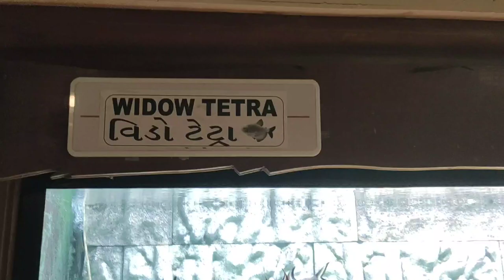Widow Tetra । विडो टेट्रा । मछली घर सूरत । માછલી ઘર સુરત ।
beautiful fish that are easy to take care of
rainbow fish the most beautiful fish in the ocean
beautiful fish synonyms
beautiful fish song lyrics
beautiful fish sketch
beautiful fish swimming
beautiful fish story
beautiful fish shop near me
synonyms for beautiful fish
beautiful fish tanks for home
top 10 beautiful fish for aquarium
beautiful underwater fish video
beautiful relaxing music underwater tropical fish
pretty fish vase
very beautiful very powerful fish
black blue fish very beautiful
words to describe beautiful fish
pretty fish you can have as pets
aquarium in india
best fish for home aquarium in india
largest underground aquarium in india
aquarium products india api
aquarium amazon india
largest aquarium in india chavakkad
fish tank india cost
aquarium company in india
aquarium training courses in india
cheapest fish for aquarium in india
costly fish for aquarium in india
common aquarium fish in india
aquarium thermometer digital price in india
online aquarium fish delivery in india
exotic aquarium fish in india
aquarium names in india
aquarium fish india reviews
aquarium fish names in india
aquarium glass price in india
glass bowl aquarium in india
gold fish price in india for aquarium
aquarium hotel in india
home aquarium in india
india's largest aquarium in hyderabad
how to buy aquarium fish online in india
aquarium plants india online
types of fishes in india for aquarium
public aquarium in india
small fishes for aquarium in india
second largest aquarium in india
largest aquarium in the india
aquarium temperature in india
aquarium zoo near me